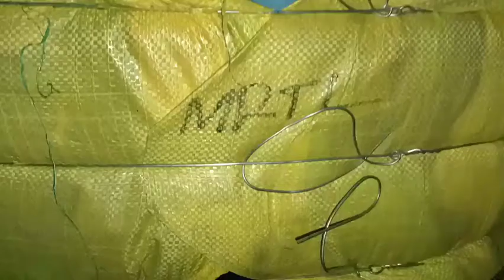Ball segel import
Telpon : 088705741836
Buliang, Kec. Batu Aji, Kota